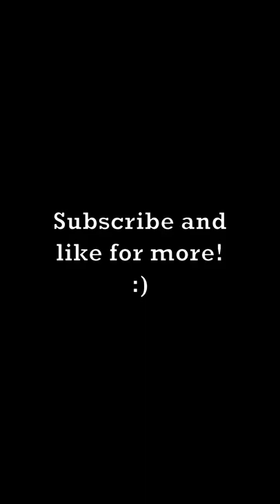World's Ugliest Dog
The winner of the ugliest dog contest 2022.